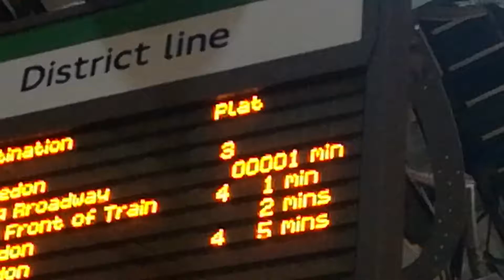*GLITCH* Departure Board Showing 00001 Min ( Earls Court )